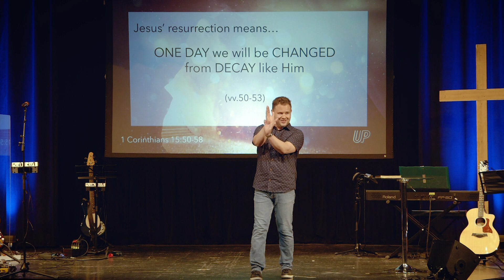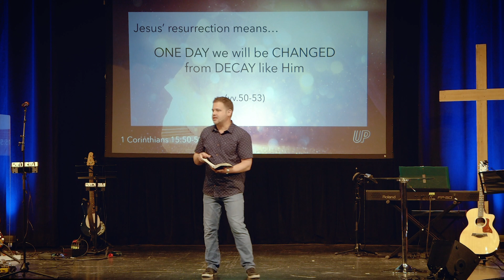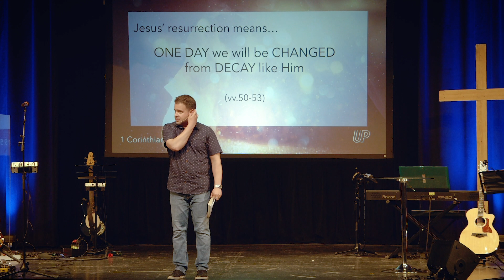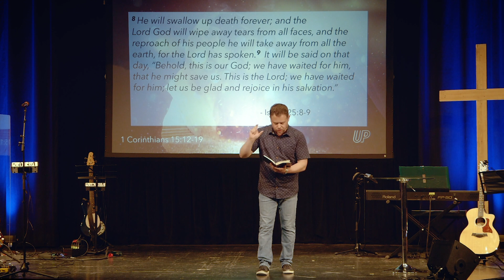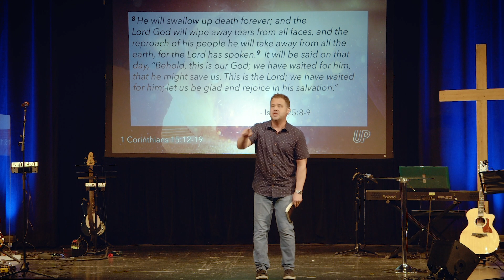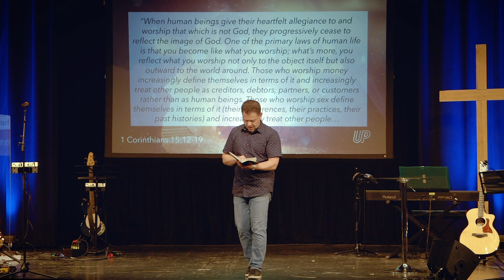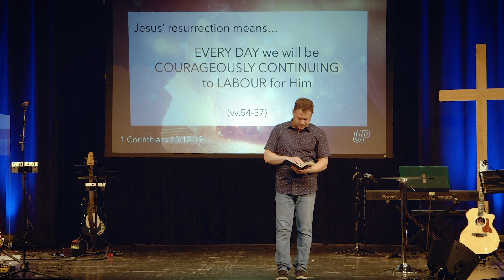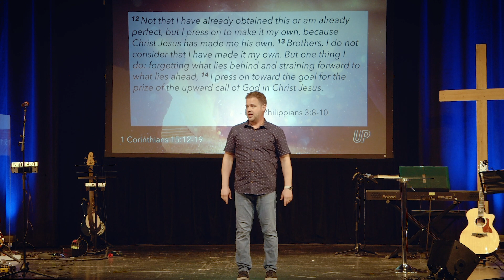Up pt.5 - When Death Finally Dies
1 Cor. 15:50-58
Pastor Jeff Scott